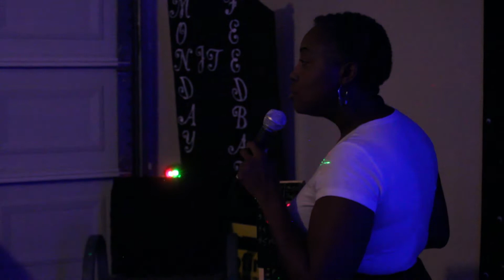Live IntheMud (part1of4) w/ BillMartell at IntimateComedyUproar ft Aziza Jokes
This was the first Night of the Intimate Comedy Uproar Hosted by Floyd Brown. the First Comedian is a WOMAN with an Epic Personality, Definitely a rising Star in the Valley. Man y'all woulda Loved this evening. But we got you covered...